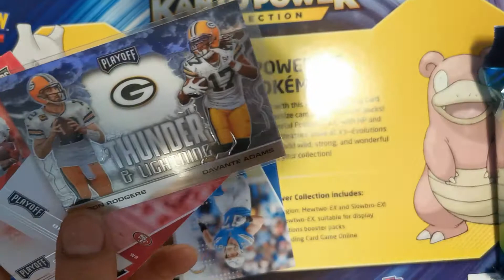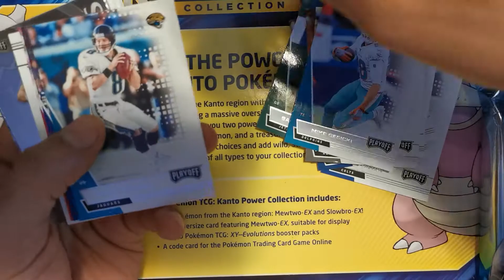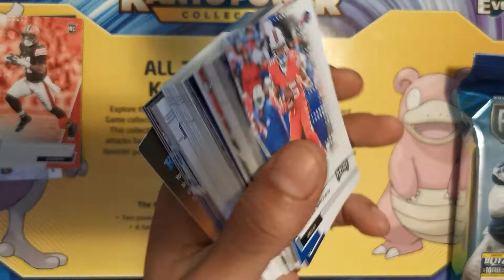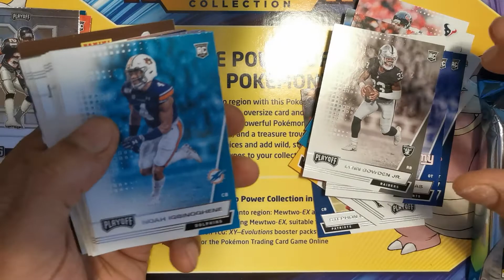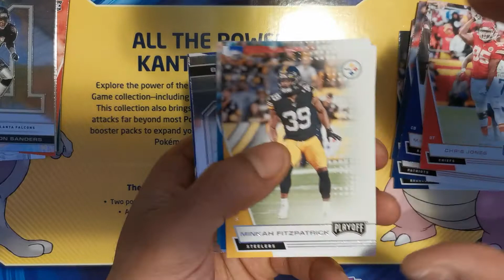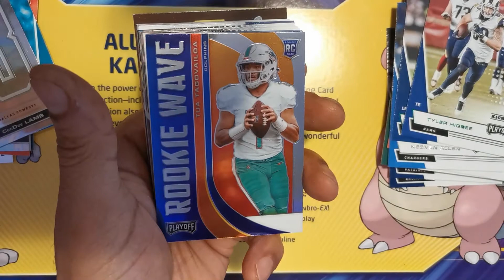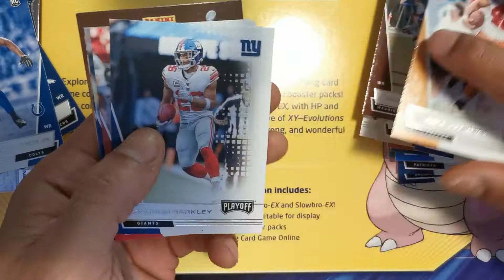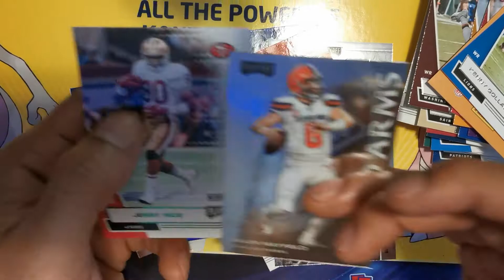2020 Panini NFL Playoff 3x Blister Packs Opening Joe Burrow, CeeDee Lamb ROOKIE HITS